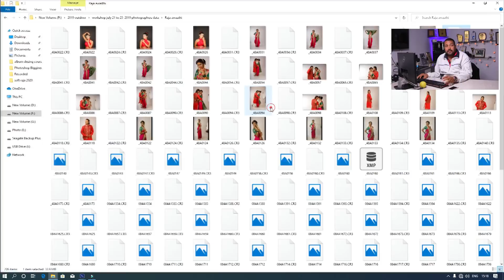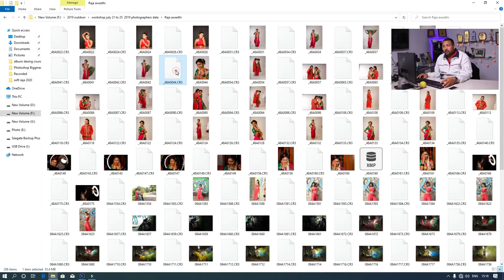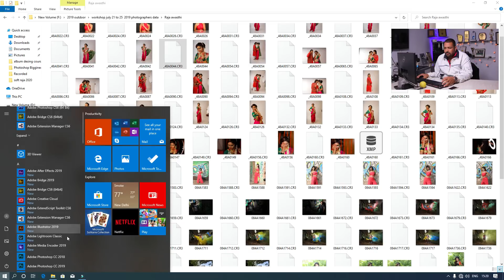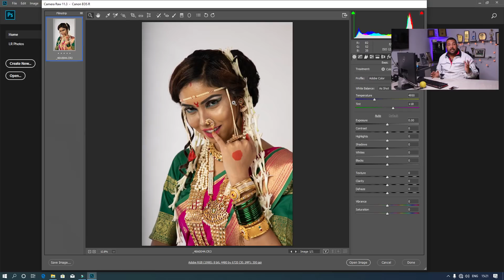कैमरा रॉ फाइल फोटोशोप में ओपन नहीं होती है तो करे ये सेटिंग👍👍II photoshop beginner course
नमस्कार दोस्तों फोटोशोप beginner course में आप सभी दोस्तों का बहोत बहोत स्वागत है
उम्मीद है की आप इस course की मदद से फोटोशोप को अच्छे से समझ पाएँगे .

अगर आप prewedding फोटोग्राफी एंड editing कोर्स online सीखना चाहते है तो निचे दिए गए लिंक पे क्लिक कर के
आप course में enroll कर सकते है .

अगर आपको हमारे यंहा offline course करना है और आप उसकी डिटेल्स चाहते है तो आप हमें whatsup में डिटेल्स पूछ
सकते है .

दोस्तों आज का ये फोटोशोप का विडियो कैसा लगा हमें कमेंट कर के जरुर बताइयेगा
आपको फोटोशोप में और कौन कौन सा प्रॉब्लम होता है ये भी कमेंट कर के बताइयेगा

My Equpments

Camera which i use  - 5d Mark 4, Eos R, Eos M 50
lenses   - 50mm 1.8 , 40 mm 2.8 , 100mm 2.8 etc

Thankyou